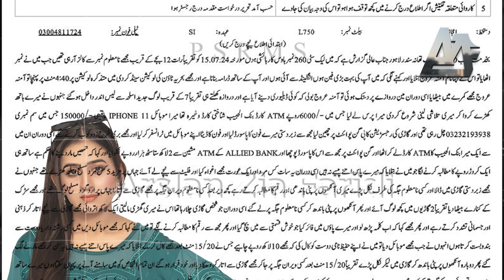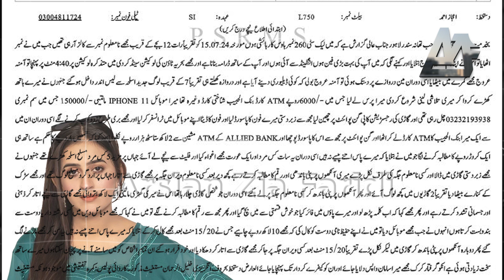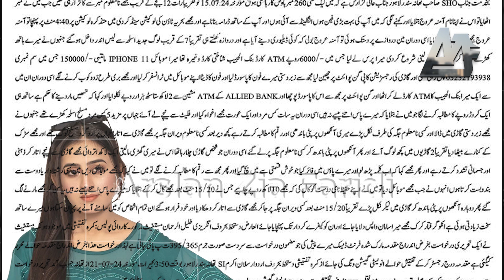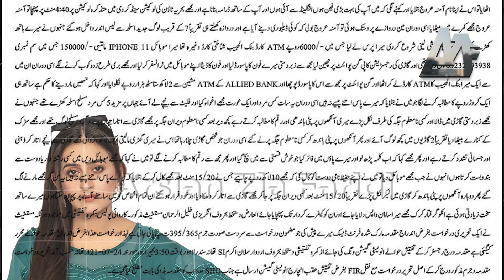What Happened With Khalil-ur-Rehman Qamar After Kidnapping ? | Big Revelations | Crime Story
Discover the shocking details of the kidnapping of renowned Pakistani writer Khalil-ur-Rehman Qamar. In this video, we delve into what happened after his abduction, the big revelations that have come to light, and the impact of this crime.